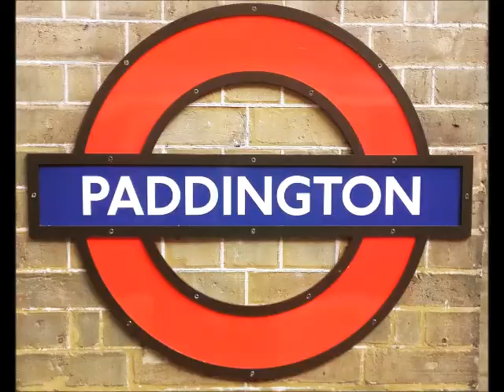Lisicka&Bielacka London 2016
First time in London for me and best mum in the world!!!
June 2016